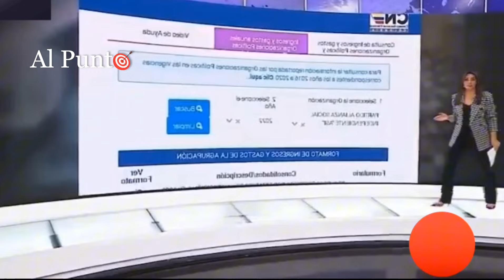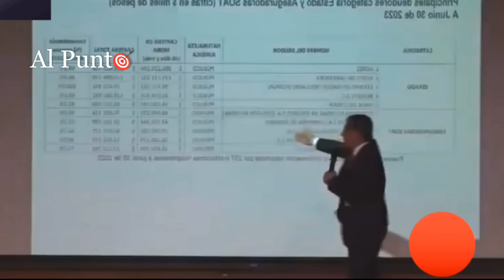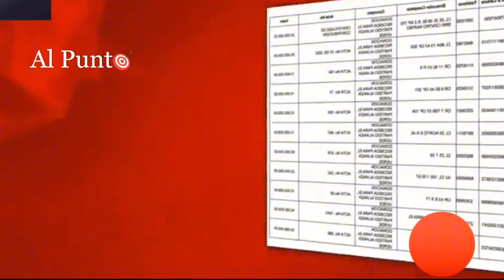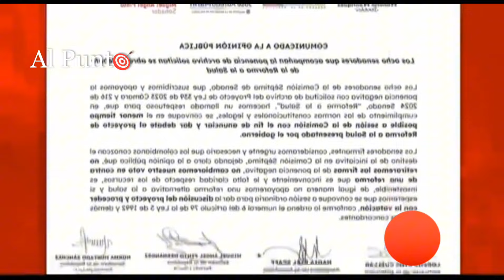¡URGENTE! EPS financiaron partidos políticos que quieren TUMBAR reforma a la salud | Al Punto